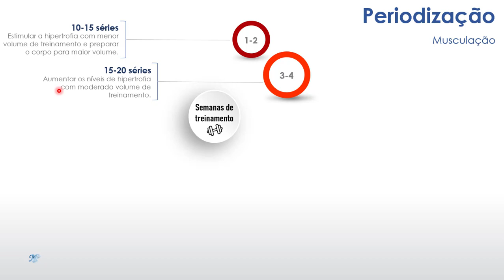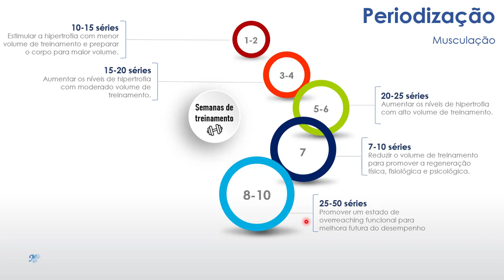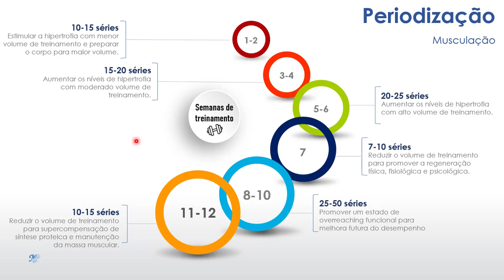Volume de treinamento para hipertrofia